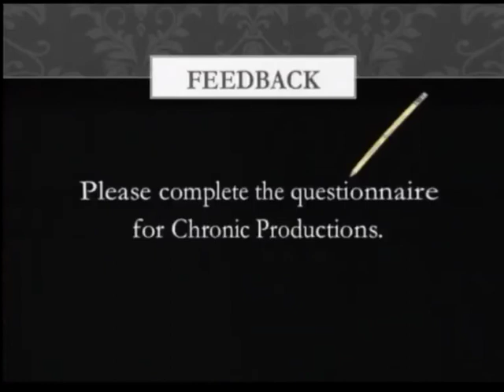Screening Chronic Productino